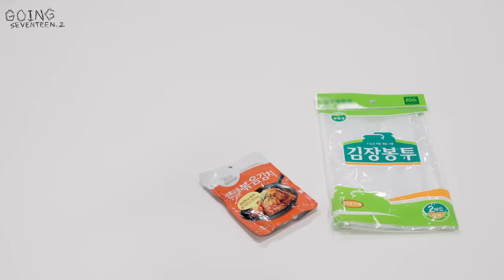[GOING SEVENTEEN] EP.80 GOING Vol.2 #2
막바지를 달리는 GOING Vol.2 제작기!
표지를 장식할 사진은 어떤 컷이 될까?

세븐틴이 또 세븐틴했다..⭐
뻔뻔함의 끝판왕을 달리는 'GOING'의 인터뷰까지🎤

The production of GOING Vol.2 is reaching its end!
Which photo will make it on the cover?

SEVENTEEN has pulled another SEVENTEEN…⭐
“GOING” interviews bursting with unabashed silliness are a bonus🎤